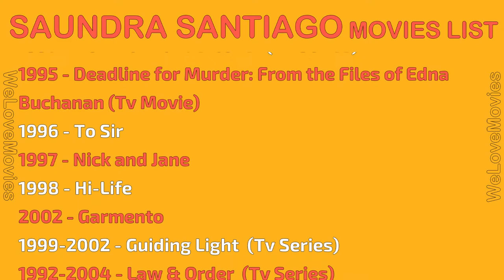SAUNDRA SANTIAGO MOVIES LIST